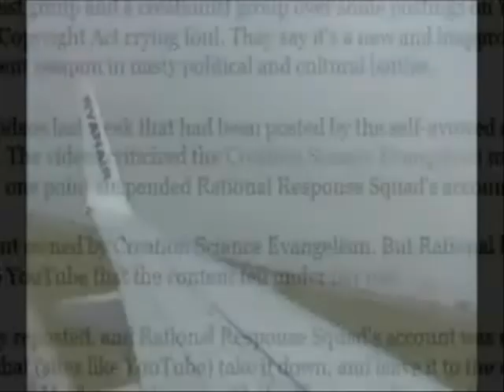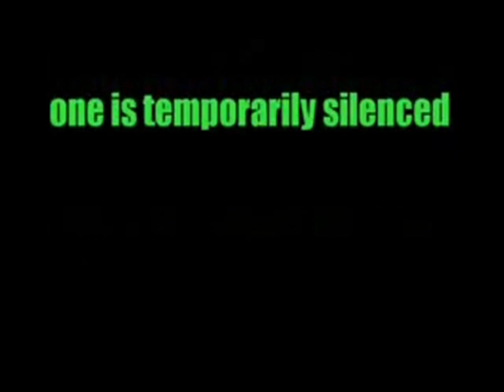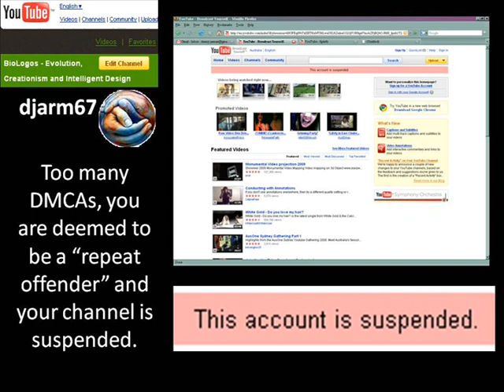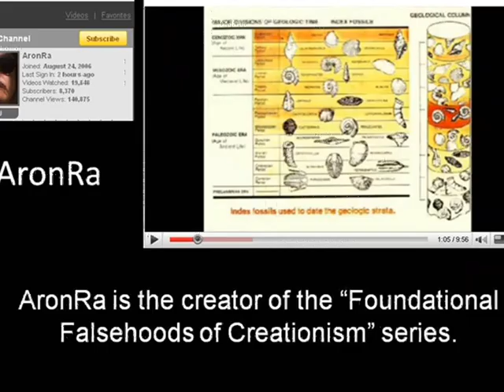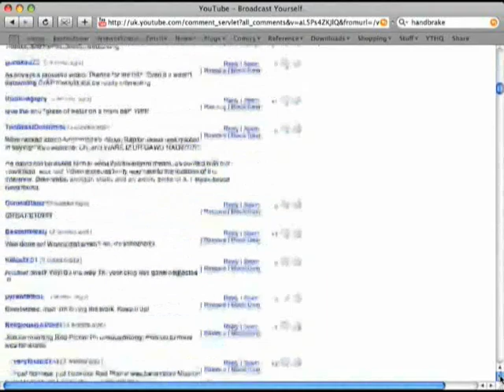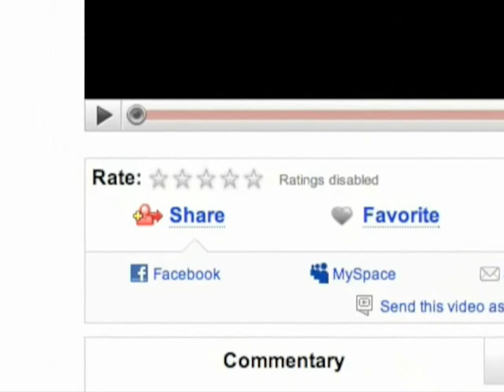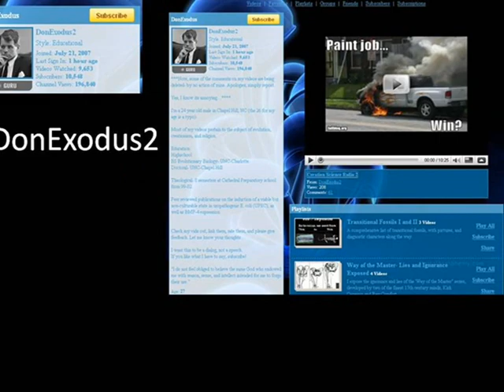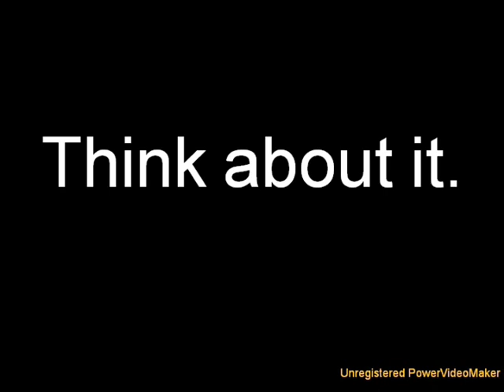DMCA abuse on youtube - a message from thunderf00t and others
This video is a result of a collaboration between the following you tube users